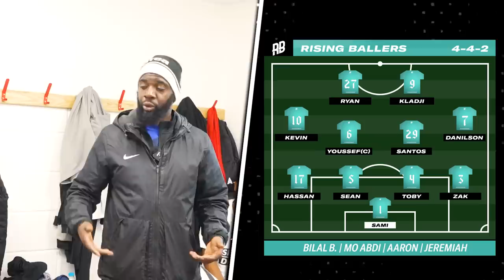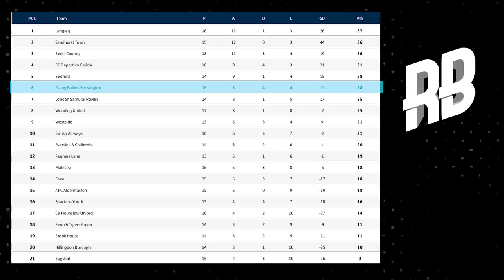TEMPERS FLARE! 😡 | Rising Ballers vs Berks County FC | Unsigned Ep 106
Firstly thank you all for 100k subscribers, its been a crazy journey and thank you all for your support throughout. From Sunday league to trying to work our way up the non league pyramid. The journey is just beginning and hopefully you can all carry on supporting us on it. We appreciate you guys. RB to the world and back 👊👌

The boys are back in action this week in a massive 3 pointer against Berks County. A team sitting in 3rd position. The OG subscribers will remember them from last year , where we beat them 2-1 in our penultimate game of the season. But 2 big missed chances against them cost us in the end. Some could say they ruined our playoff chances. So the boys need revenge and we need a big 3 points against them today.

Also go easy on me (Cameraman Sean) , its my first time doing commentary 😂👊

The journey has been crazy so far and we cant wait to continue growing this season. You can expect a lot more crazy moments, player stories, world strikes and amazing content this year.